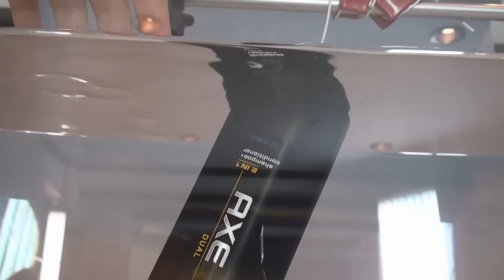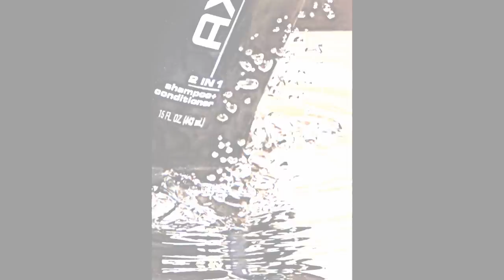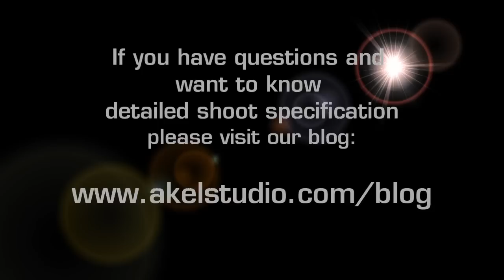Advertising product photography tutorial: water splash photoshoot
This is the most enjoyable photo-shot I had for last few month: not only the most technically challenging but the end result is the most eye-catching and outstanding.